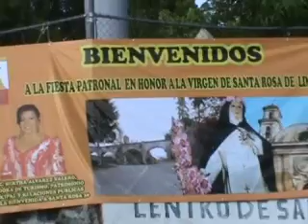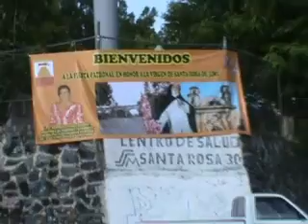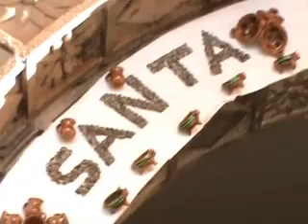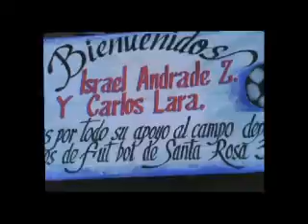Santa Rosa 30 Tlaltizapan Morelos Mexico 2011.MP4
fiesta en honor de nuestra señora de santa rosa de lima